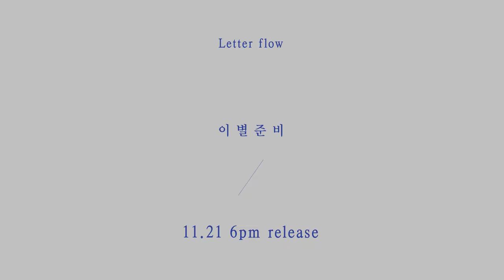[레터 플로우-‘이별 준비’ 발매 공지]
이별 준비 첫 번째 날.

“첫 번째 날은 눈물만 흘렸어. 지난 시간들이 너무나 따뜻해서.”

레터 플로우 ‘이별 준비’
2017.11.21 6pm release